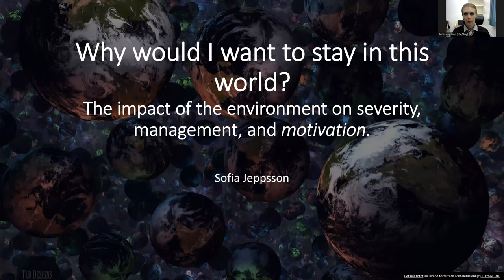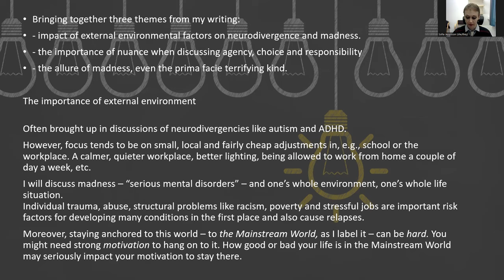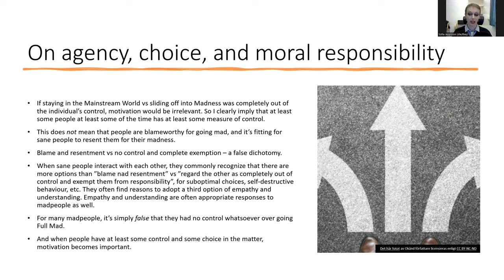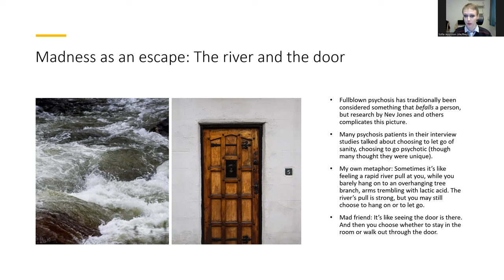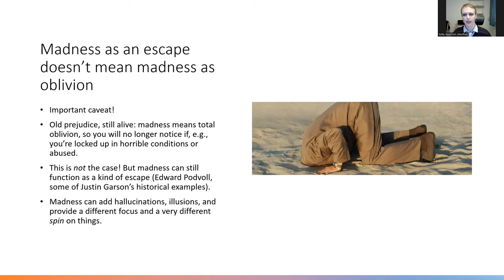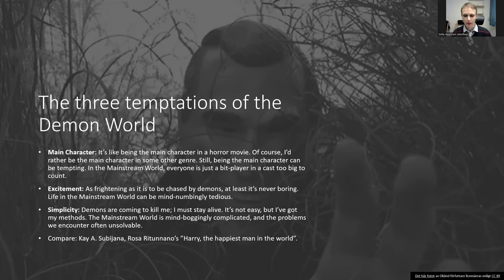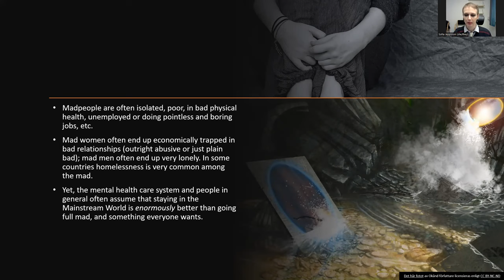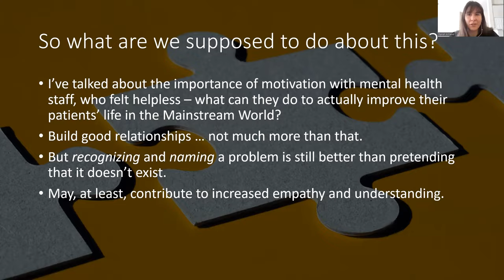Philosophy of psychiatry : Sofia Jeppsson talk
Why would I want to stay in this world? The impact of the environment on severity, management, and motivation.